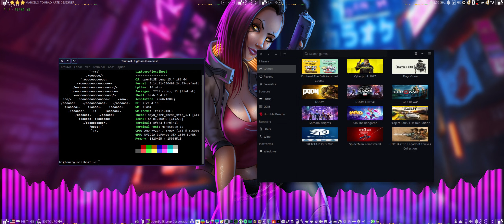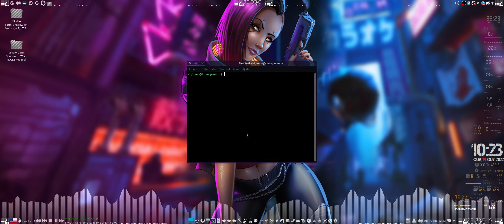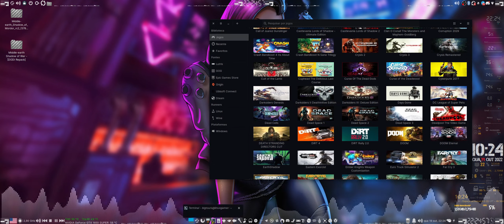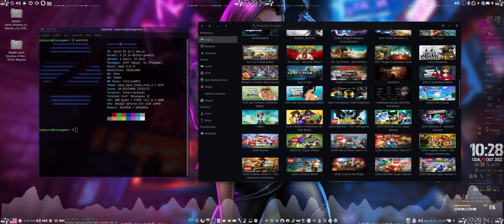BAN NO CANAL OPENSUSE LEAP RODA JOGOS ? | ZORIN OS A DISTRO LINUX DOS INSCRITOS | 15 DIAS DE TESTE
BAN NO CANAL OPENSUSE LEAP RODA JOGOS ?   CONTINUANDO OS ÚLTIMOS VÍDEOS DA SÉRIE ( ZORIN OS )  A DISTRO LINUX DOS INSCRITOS... 15 DIAS DE TESTE CONFERINDO BUGS E DESEMPENHO NOS JOGOS  VÍDEO #8

#💰💰🤩💰💰ENTRE NO NOSSO GRUPO DO TELEGRAM E RECEBA EM PRIMEIRA MÃO AS NOVIDADES DO CANAL SEM FALAR DAS PRINCIPAIS PROMOÇÕES E CUPONS NO DIA DE HOJE.
#👉🏻SÓ CLICAR
#👉🏻Se lhe ajudei de alguma forma e quer receber mais vídeos como esse continue incentivando o canal FAÇA um PIX de qualquer valor
#🤩👉🏻chave pix